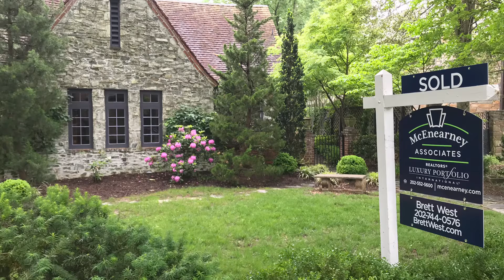Happy 2022 to You and Yours from the UrbanCastle Team at McEnearney Associates Realtors!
ABOUT THIS VIDEO — May the year ahead find you in good health as you achieve all your dreams.

QUESTIONS — Do you have any questions about Real Estate, Staging, Strategic Pricing and Preparation to Sell Your Home, Key Steps in Buying Your Home, Today's Market Performance, Investment, Home Improvement, or just anything else in the world? Post in the comments section of this video!

Story Song:

UrbanCastle is a real estate brand trademarked by Brett West at McEnearney Associates Realtors, Inc in Washington, DC. We cater to the unique personal circumstances of each of our clients, and we strive to make them the most powerful consumers of real estate of anyone on the market by putting the most powerful information in their hands.

Brett West
The UrbanCastle Team
McEnearney Associates Realtors, Inc